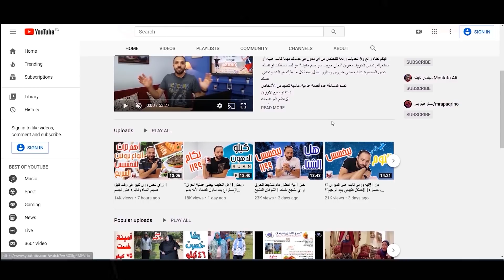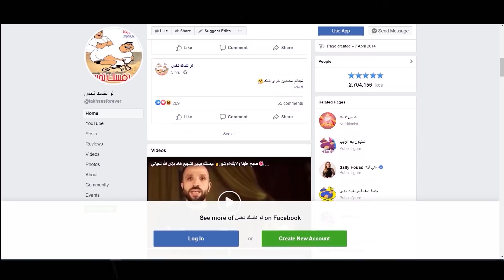مشروب التفاح بالقرفة I إستبدال الحليب بالزبادي I كمية الأرز في الأنظمة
فيديو جديد من فيديوهات سؤال وجواب عن الرجيم والتخسيس ويتناول الفيديو عدة مواضيع هامة تم طرحها من قبل الأعضاء منها
شد الذراعين بطريقة سهلة
مشروب عصير التفاح بالقرفة
إستبدال الحليب بالزبادي
الكمية المتاحة للأرز
الغرور وسببه في تدمير الكثير من الاشياء
لدعم تطوير المحتوى عملنا حساب على منصة باتريون لمن يريد ان يكون شريك في التطوير
ويمكنك معرفة كل وسائل التواصل الإجتماعي معنا من خلال الروابط التالية
سادسا" حسابنا الرسمي على إنستجرام مايقرب من 180 الف متابع
رابط الحساب
سابعاً : قناتنا الرسمية على تلجرام "لو نفسك تخس" 16 الف مشترك
رابط القناة
ثامناً : حسابنا الرسمي على تويتر"لو نفسك تخس"  4500 متابع
رابط الحساب
تاسعا: قناتنا  على يوتوب الخاصة بالوصفات الصحية "مطبخ لو نفسك تخس" 140 الف مشترك
عاشراً : قناة مهندس دايت الخاصة بحياتنا بعد التثبيت 57 الف مشترك